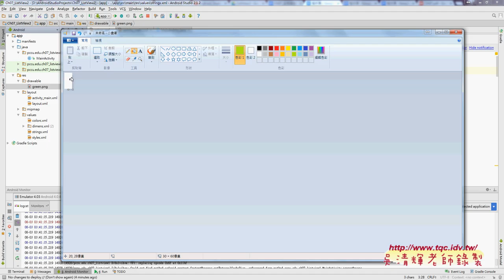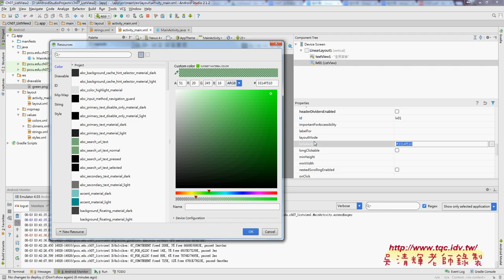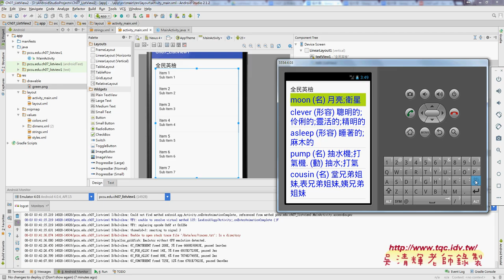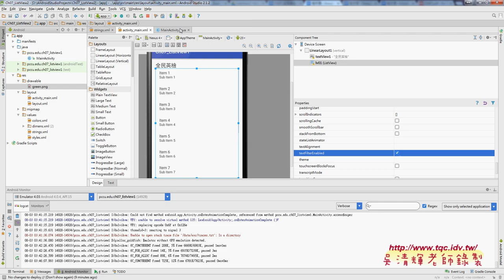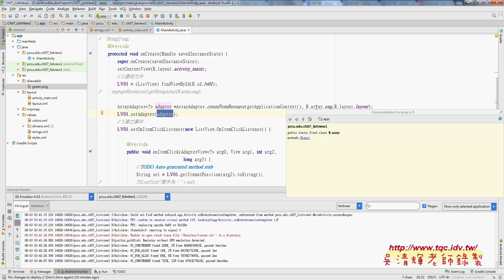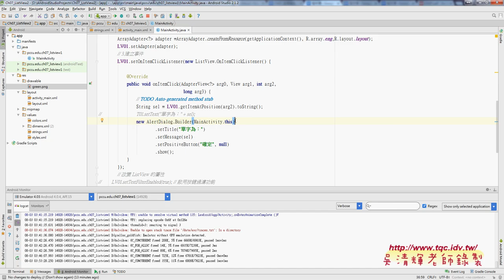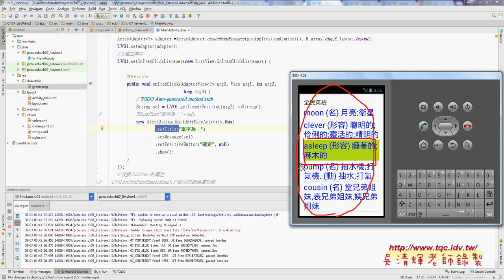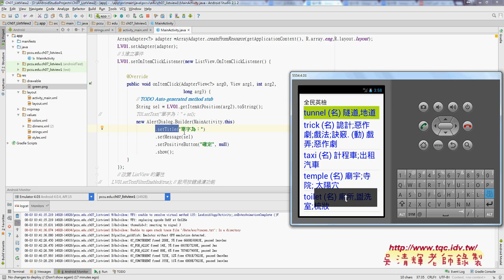05 ListView2全民英檢載資料與修改變圖